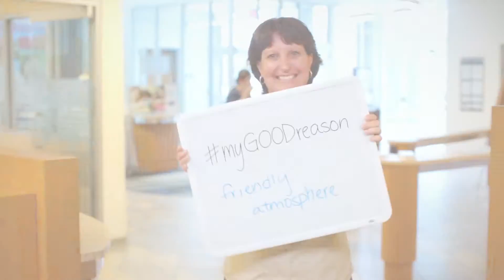What is GOOD?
MY GOOD REASON. Achieva employees share why they are grateful to be a part of Achieva.

Achieva has 80 strong years of employing happy, helpful people. Here are some of the reasons people like working for us.